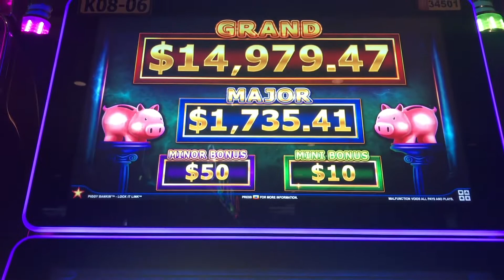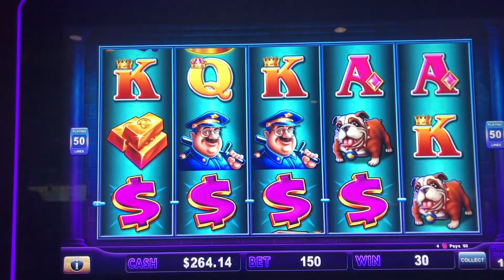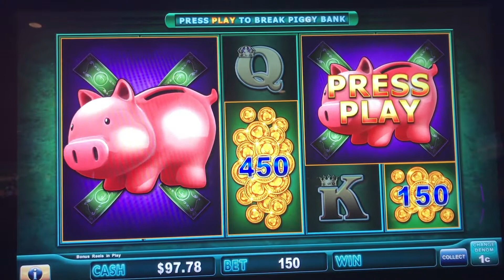🐷GLITCHY PIGGIES! WOULD YOU STAY AND PLAY OR WALK AWAY⁉️🤷‍♀️🤑🤑🤑Casino Couple 🎰